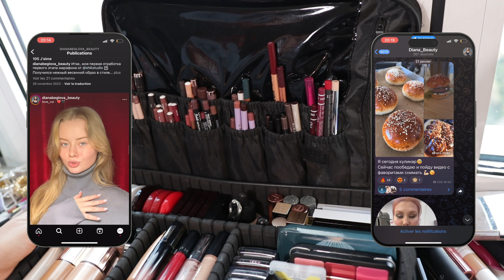РАЗБОР КЕЙСА | СОБИРАЕМ ЧЕМОДАН НА СЪЁМКУ | КЕЙС ВИЗАЖИСТА